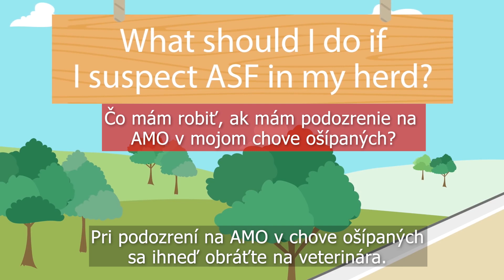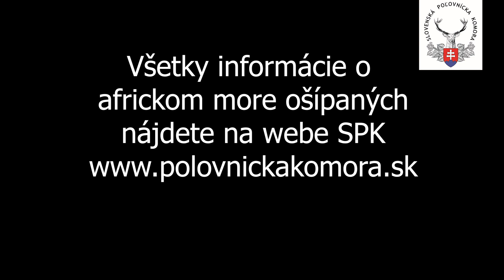Africký mor ošípaných: ako ostať o krok vpred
Európska agentúra pre bezpečnosť potravín EFSA vytvorila už dávnejšie toto video o vírusovom ochorení sviňovitých, africkom more ošípaných. Je v ňom jednoducho znázornené ako sa choroba prejavuje, ako sa môže šíriť a čo nesmieme robiť, ak chceme zabrániť ďalšiemu šíreniu tohto nebezpečného vírusu, ktorý už aj na Slovensku mesačne zabije niekoľko stoviek kusov diviačej zveri. Po objavení v chove alebo veľkochove ošípaných spôsobí obrovské socio-ekonomické škody (viď príklad Boľkoviec).
Poľovníci hrajú v tomto smere významnú úlohu, nakoľko ako jediní môžu zabrániť šíreniu alebo ho aspoň čiastočne spomaliť. Biologická ochrana je to najdôležitejšie čo musíme dodržiavať a týka sa to každého z nás.
Autor: EFSA
Zdroj: YouTube